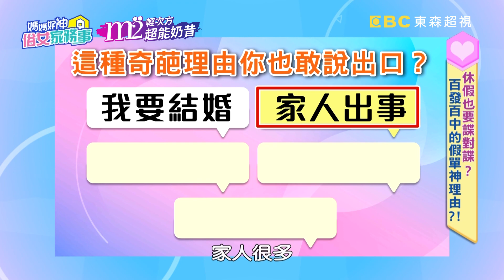遭女友威脅「不打ㄆ」就兵變？同梯哀求請假讓全場好同情？！【媽媽好神之俗女家務事】20210809 part2 超瞎請假理由 EP344 張立東 甄莉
休假也要諜對諜？百發百中的假單神理由？！人家不是廢只是不想上班！請假理由太老實，主管不批假，難道以後都要騙人嗎？懶人節該怎麼過得精彩？請假理由怎麼掰得漂亮？聰明請假讓老闆無法拒絕你！超狂的請假神理由千萬別錯過！精彩內容就在超視33頻道每晚九點，季芹、佩甄主持的「媽媽好神之俗女家務事」！

來賓：甄莉、張立東、葉欣眉
專家：資深媒體人-何啟聖、心理師-蘇予昕